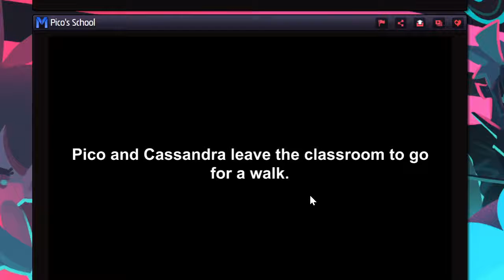Pico's School April Fools Update (Gameplay)